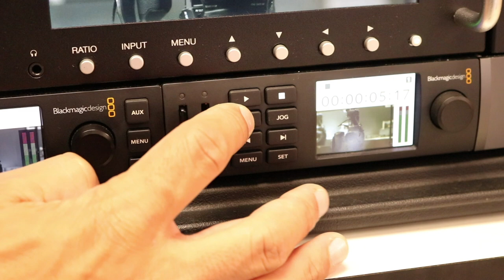RACK SEEGMA PRO - SOLUÇÕES PRONTAS PARA PRODUÇÃO AO VIVO E TRANSMISSÃO VIA INTERNET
A Seegma projetou kit's de produção ao vivo com streaming na internet, para você produzir e transmitir seu culto, evento corporativo, shows, aulas e conteúdo EAD de forma profissional em HD para multi-plataformas, seja em Redes Sociais ou servidores de Streaming. Os Kit’s acompanham Câmeras profissionais para captura, Rack de Produção ao vivo Full HD, encoder profissional para streaming em multi-plataformas. Os Racks apresentam algumas configurações diferenciadas prontas para atender o seu tipo de produção.

Com os Kit's Rack Seegma, você tem uma solução completa e pronta para ligar e começar a produzir de forma profissional.